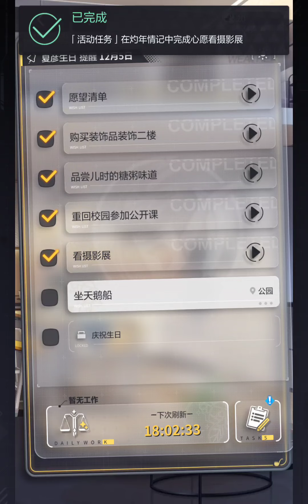Xia Yan 2021 Birthday Day 5 [ENG SUB]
**Please turn on CC for subs**

Please also do not quote me on anything, as there are multiple ways to word things (I'm not a pro; I could be wrong on some things). If anywhere needs updating, do let me know.

For questions or concerns, please reach out.